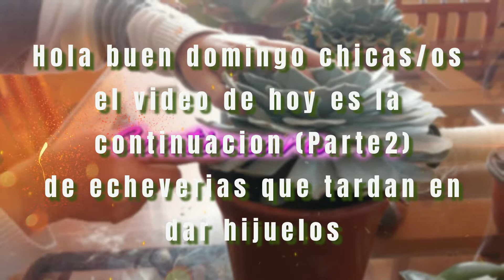Echeverias que tardan en dar hijuelos Parte 2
Hola, chicas y chicos como están hoy dia domingo?
El dia de hoy subo la segunda parte de echeverias que tardan en dar hijuelos
para que terminen de ver como fue todo el proceso y me comenten que tal...un abrazo a la distancia y cuídense mucho.